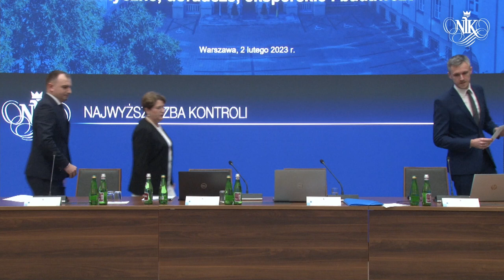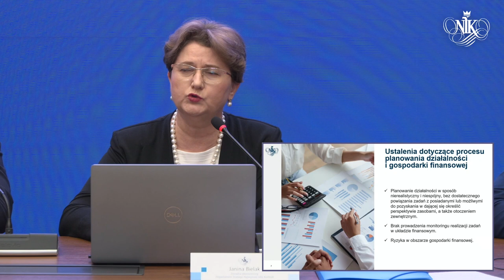Funkcjonowanie wybranych jednostek sektora finansów publicznych - Krajowy Instytut Mediów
Briefing prasowy w Warszawie, na którym przedstawiamy wyniki kontroli przeprowadzonej w Krajowym Instytucie Mediów w Warszawie realizowanej w ramach kontroli: „Funkcjonowanie wybranych jednostek sektora finansów publicznych wykonujących zadania analityczne”.

W briefingu udział biorą: Filip Byczkowski – p.o. Wicedyrektora Departamentu Strategii Najwyższej Izby Kontroli, Janina Bielak – Doradca ekonomiczny, Michał Hackiewicz –  Główny specjalista kontroli państwowej oraz Łukasz Pawelski - doradca prawny, p.o. rzecznika prasowego Najwyższej Izby Kontroli.